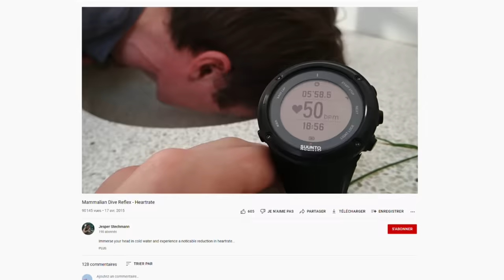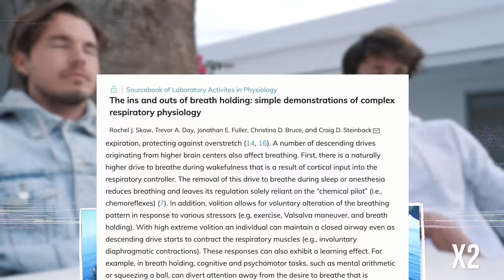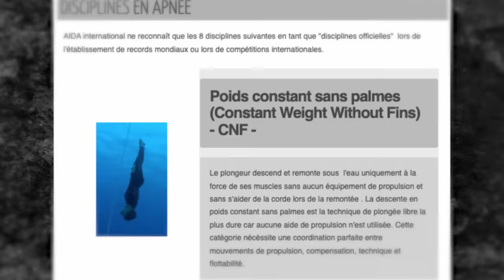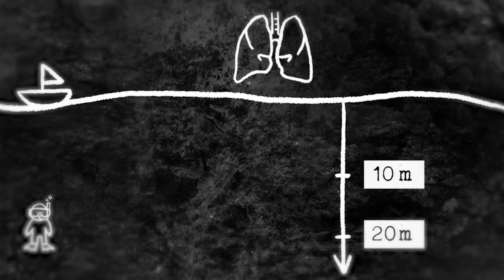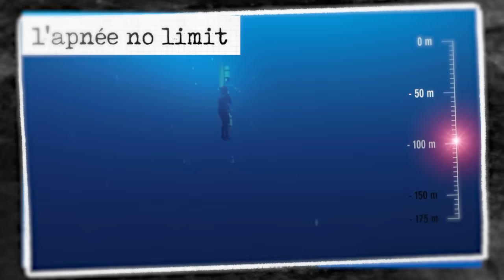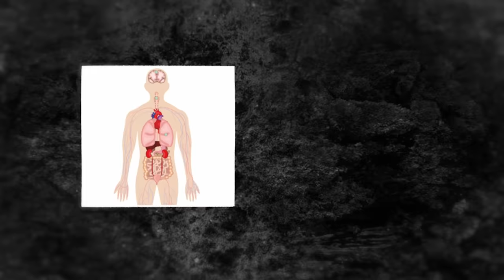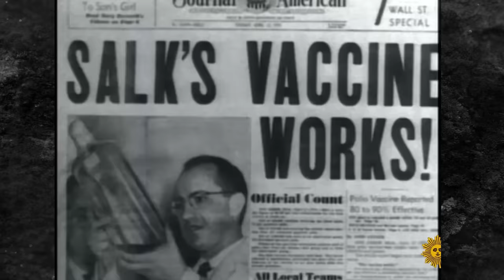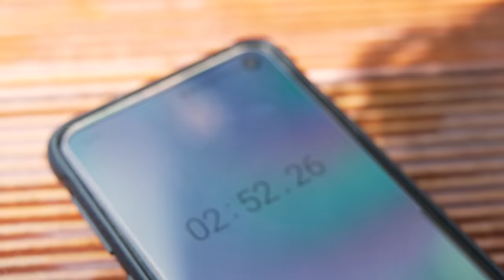Pourquoi l'apnée est en théorie impossible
Profitez de 2 mois gratuits (au lieu d'un) sur Audible via ce lien

Ptites sources pour commencer l'apnée (ne soyez jamais seuls quand vous prenez une apnée svp soyez sympas mourrez pas) :

Montage de Laura, aka sketzza et moi même